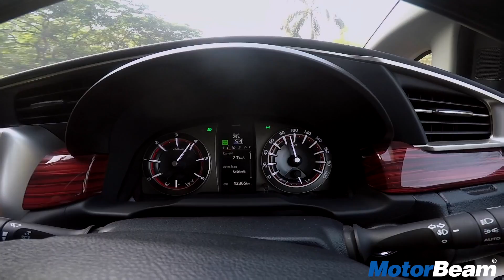Tata Hexa vs Toyota Innova Touring Sport - Drag Race | MotorBeam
The Tata Hexa and Toyota Innova are 2 very popular 7-seaters in the Indian market and both of them are such good cars that choosing 1 out of these 2 would be quite a difficult task. However, we decided to do something different. We pitted them against each other in a drag race. Yes, a drag race of two 7-seaters!

The Tata Hexa comes powered by a 2.2-litre Varicor diesel engine while the Toyota Innova Touring Sport gets a 2.8-litre diesel engine. Both the cars used in the drag are automatic variants. Which one wins? Time to find out.